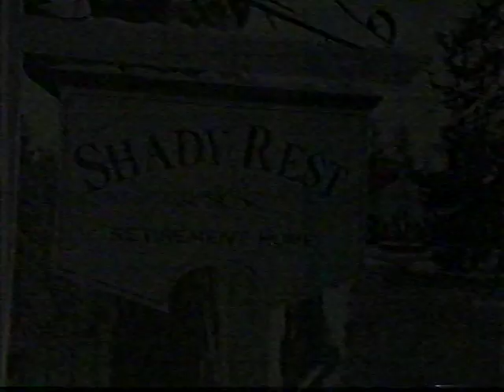2000 NCAA Final Four National Semifinal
Saturday, April 1, 2000 North Carolina Tar Heels vs Florida Gators 2nd Half